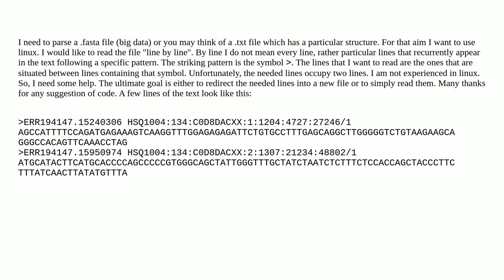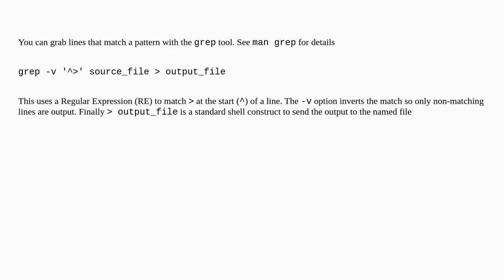How to parse a file given its specific structure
A special thanks goes out to the community

  grep